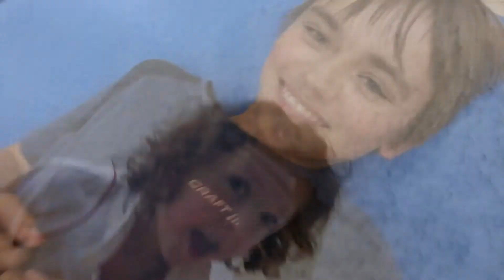Squashová a badmintonová akademie - společný trénink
Děti ze Squashové a badmintonové akademie pravidelně ochutnávají i jiné sporty.
Kruhový trénink zvládli bez problému.
Přidej se k nám!